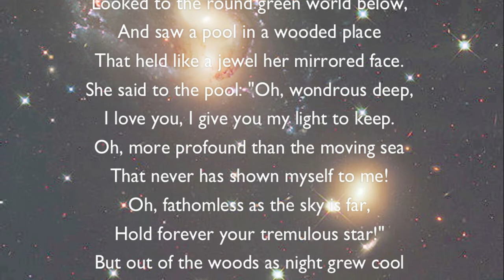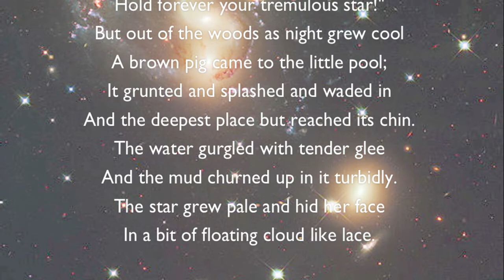The Star a poem by Sara Teasdale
The Star is a poem written by Sara Teasdale and read by Jean Aked.